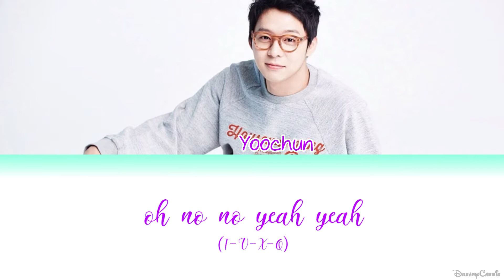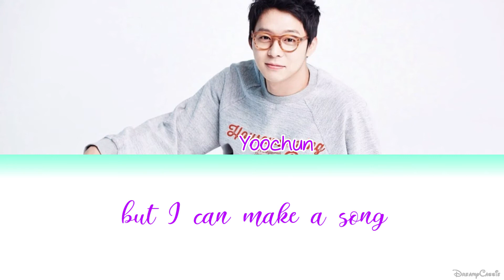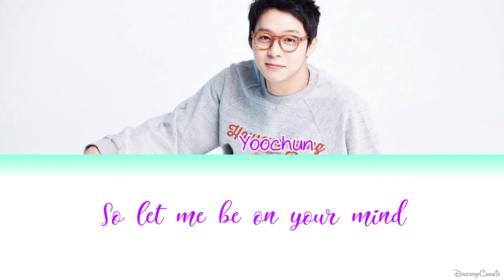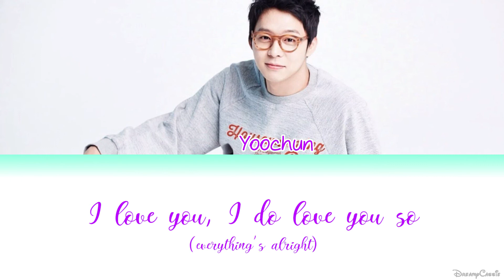Park Yoochun (박유천) - My Girlfriend [Official Eng Lyrics]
Happy Birthday to our beloved Yoochun!!!
I'm so happy that he is part of my world and I thank him so much for all that he's done for me. He made me smile, he taught me to be strong and he showed me how to keep the faith. For all that I cannot thank him enough. I wish him all the love and luck and everything good of the world because after all he's been through that's exactly what he deserves!!! Happy Birthday Chunnie!

So please support him a lot!!!

Song: My Girlfriend
Artist: Park Yoochun (박유천)
Album: Runaway / My Girlfriend (Single)
Release Date: 2008/02/3
Credits: end of the video

Please enjoy and share the Dong Bang Love ♥

+ I made no profit.